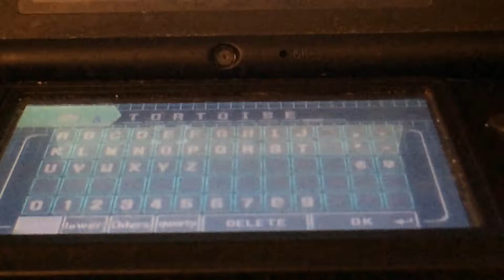GYM BATTLE HYPE! Pokémon White Versus Nuzlocke Episode 7!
Hope you all enjoy/enjoyed!